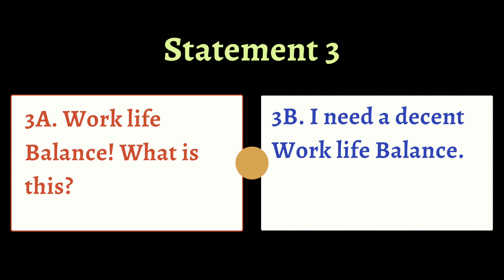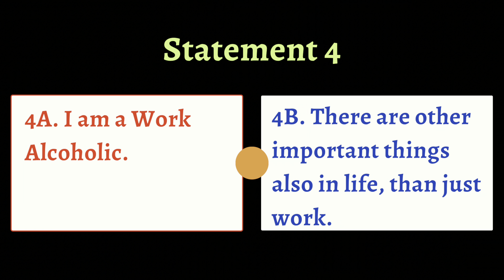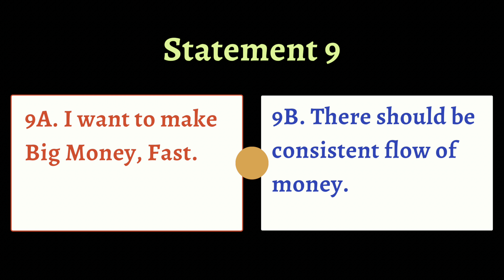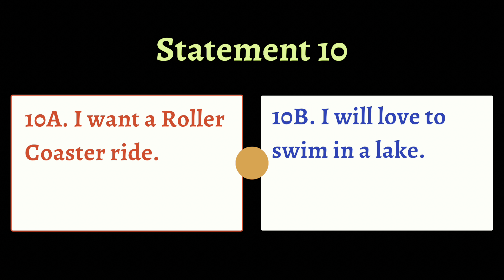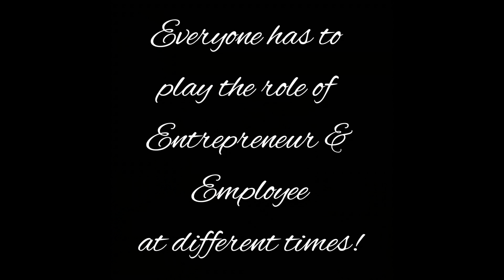JOB या ENTREPRENEURSHIP ॥जानो अपना MINDSET॥सारी ख़ुशियाँ वहीं अटकी हुई हैं ॥ AMAR JHA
In the video, Amar discusses a Scientific Tool and Aptitude Test to understand your mindset, what provides you happiness: Entrepreneurship or Employment. By nature, are you an Entrepreneur or Employee. Don't select your Career or make a switch, without understanding your character and personality.
A MUST VIDEO for people  looking for a switch or change or enter into Employment or Entrepreneurship.
Amar Jha is an Engineer from IIT and Masters in Business Management from XLRI Jamshedpur. He is a Competent Leader and Competent Toastmasters from Toastmasters International California. Amar speaks with lot of research and plenty of worldwide experience.
He was a Leader for the Teams to win 2 LIMCA BOOK OF AWARDS . He was CEO of Skill Mission, Director of a British Company in UAE and Lived & worked in more than 15 countries. He has Provided more than 1,25,000 Jobs to the youth in India & Abroad.
Amar Jha is a motivational speaker and inspires the people to achieve success in the Career, Jobs and Business.